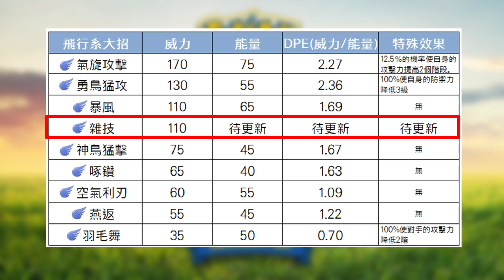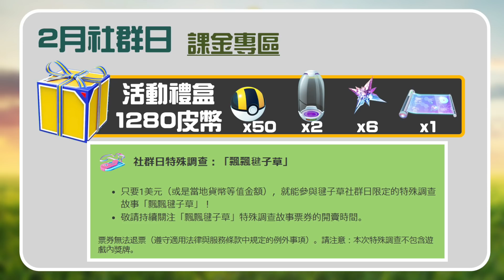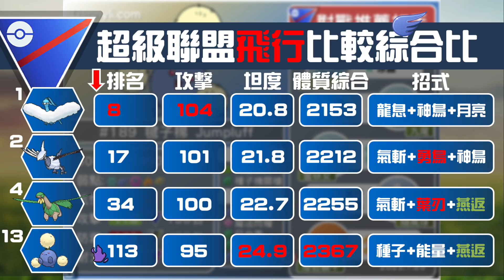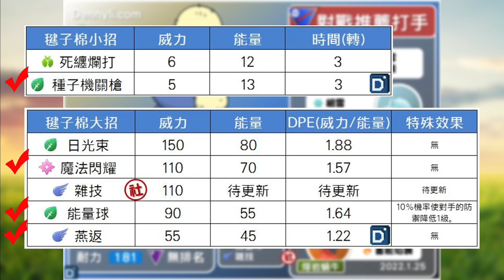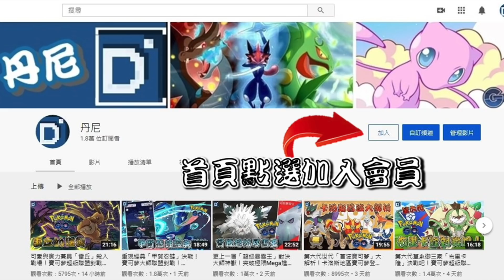二月社群日「毽子棉」重返榮耀？！寶可夢角色介紹！【Pokemon GO】